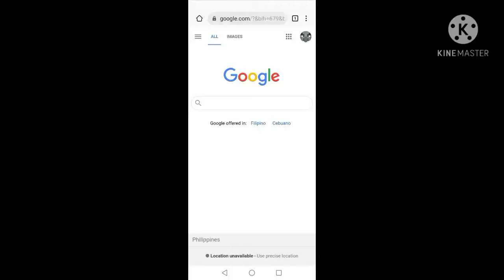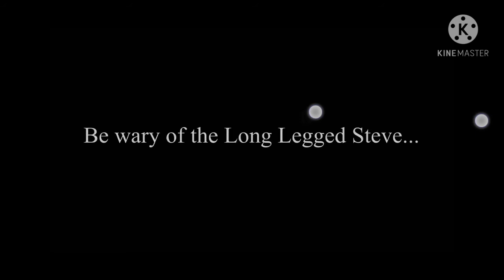Long legged steve minecraft creepypasta